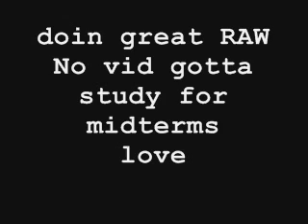Project Me - Day 4 raw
no vid today gotta study :0)